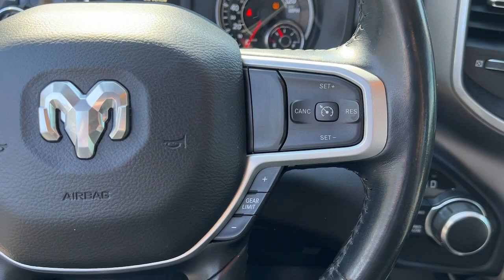2020 Ram 1500 Atlanta, Marietta, Roswell, Kennesaw, Woodstock, GA 5P50911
Maximum Steel Metallic Clearcoat Used 2020 Ram 1500 Big Horn available in 789 Cobb Parkway, SE, Marietta, Georgia at Ed Voyles CDJR. Servicing the Atlanta, Marietta, Roswell, Kennesaw, Woodstock, GA area.

2020 Ram 1500 Big Horn/Lone Star Maximum Steel Metallic Clearcoat Clean CARFAX. 4WD 8-Speed Automatic HEMI 5.7L V8 Multi Displacement VVTRecent Arrival!Who to trust more with your new or pre-owned vehicle needs than Ed Voyles Chrysler Dodge Jeep RAM! In business for over 60 years. We are also the number one Certified Pre-Owned Chrysler Jeep Dodge RAM dealer in the entire state of Georgia. We proudly serve Atlanta Canton Kennesaw Dallas Acworth Gwinette Morrow Alpharetta Roswell Cartersville and all metro Atlanta cities. .